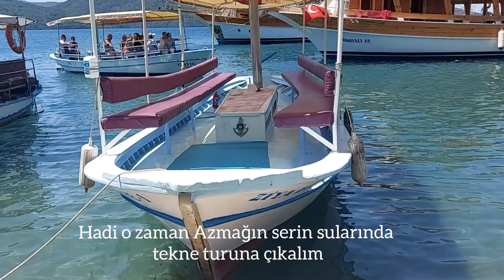Akyaka Azmak - Muğla Akyaka - Gökova - tatilburada Doğa harikası cennet Akyaka'dan sevgiler👍💯🤗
🌿Akyaka Muğla'nın Ula ilçesine bağlı yerleşimi çok eskilere dayanan küçük balıkçı mahallesi olarak bilinir.
Ahşap ağırlıklı, beyaz boyalı ,iki katlı evlerden oluşmakta.
Arkasinda yüksek dağlar ,yanında akan Azmak nehiri ve önünde muhteşem Deniz manzarası, doğa harikası koylarıyla ,doğal güzellikleriyle görülmeye değer
bir yer
1970 yılında Akyaka'ya yerleşen
Nail Çakırhan Ula evlerinden esinlenerek iki ustanın yardımıyla projesini kendi çizdiği evleri yapar .
Yaptığı evler çok beğenilir.
O Beldede yaşayan insanlar çok beğenir.
Nail Çakırhan Mimarisi adı verilen
bu evlerden yaptırmaya başlar.
Mimarlık eğitimi almayan Nail Çakırhan Akyaka mimarisine damgasını vurmuş 1983 yilin da dünyanın en saygın mimarlık ödülü olan Ağa Han uluslararası mimarlık ödülüne layık görülmüş .